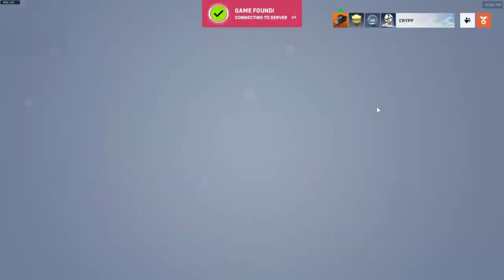DIRTY DOODZ #4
This is a series where I take clips that didn't make the main videos into ONE GIANT COMPILATION
Thank You, Drew
people in this video clayton, braxton, tyler, ethan, and trent
SUBTITLE COLOR
Me - Red
Clayton - Light Blue
Braxton - Green
Ethan - Orange
Tyler - Light Green